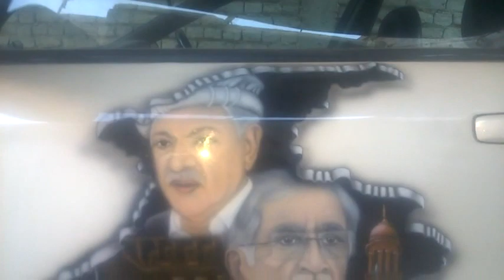kpk governor and chief minister with landmarks historical places painted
Painted on car kpk province of Pakistan officials and landmarks with historical places